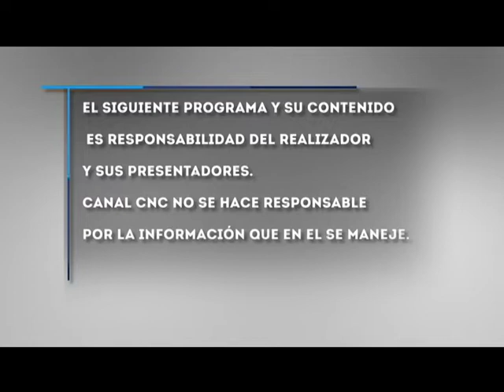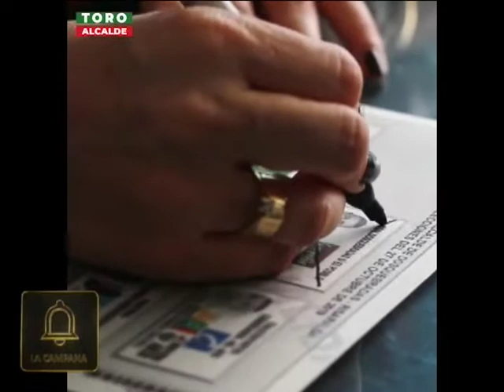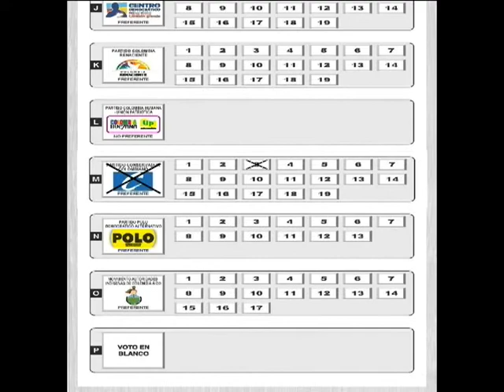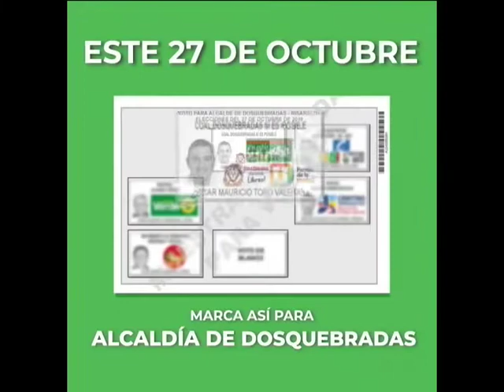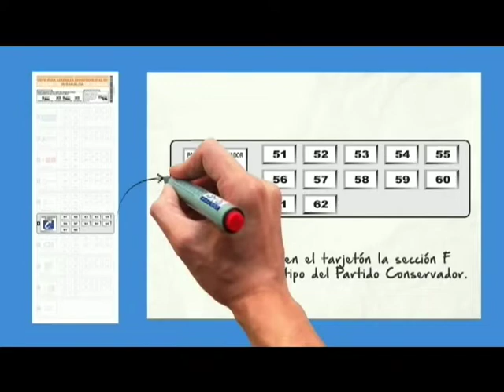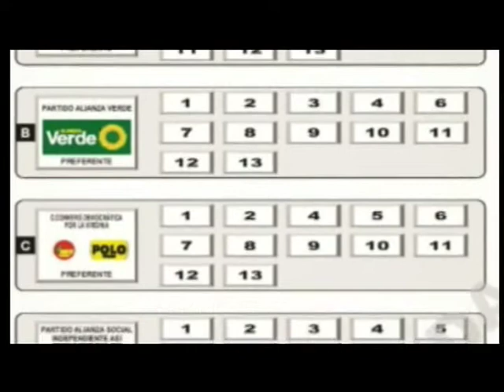LA CAMPANA 21 OCT 2019